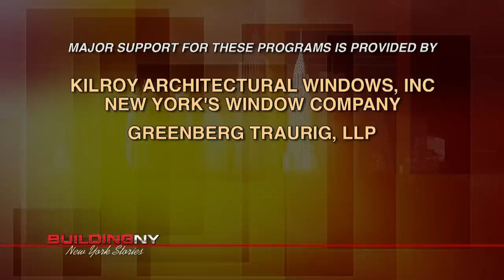BuildingNY: Gerald L. Shargel, Law Offices of Gerald Shargel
Host Michael Stoler sits down with Gerald Shargel, one of the nation's leading criminal attorneys, to talk about his schooling, what peaked his interest in criminal law, the development of his career as a criminal attorney and his experiences defending people charged with criminal activity.

Building New York, a lively conversation hosted by Michael Stoler, New York's only weekly television broadcast featuring local and national leaders responsible for real estate activities in the Metropolitan region, began its first season on television and on CUNY TV in March 2006. The program provides insight to the latest news, developments and economic trends. The guests will be able to share their thoughts and personal experience on important real estate issues in the largest real estate community in the world.(Taped: 04/10/12)